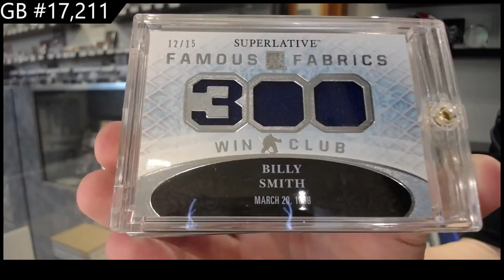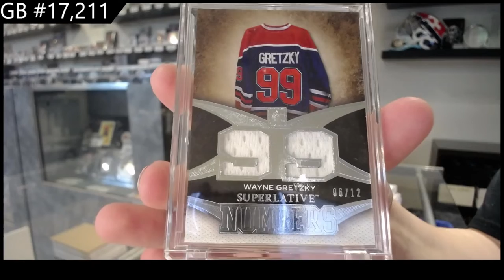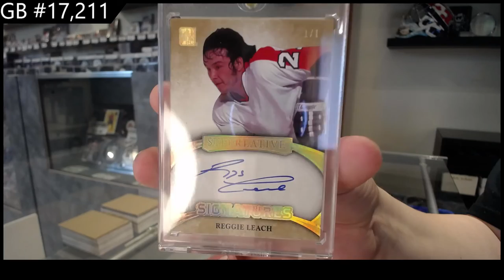15-16 Leaf Superlative Hockey Box Break - C&C GB #17,211